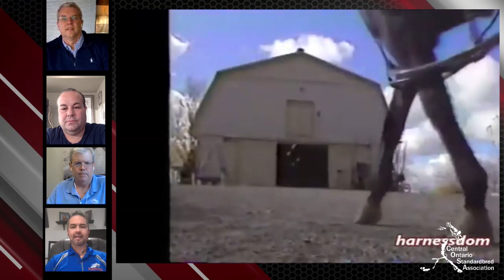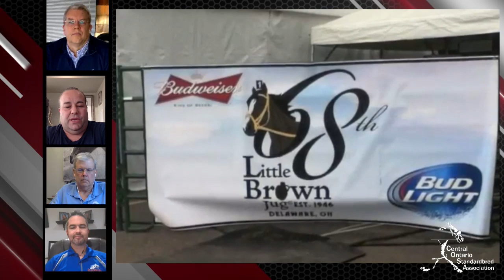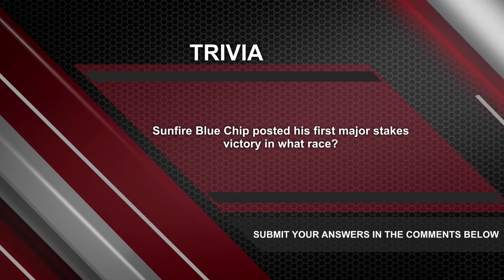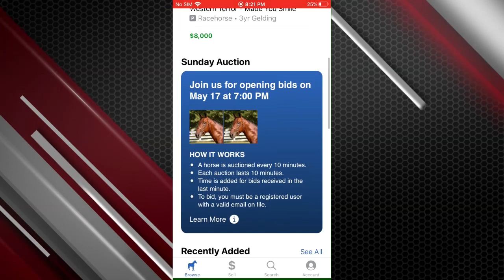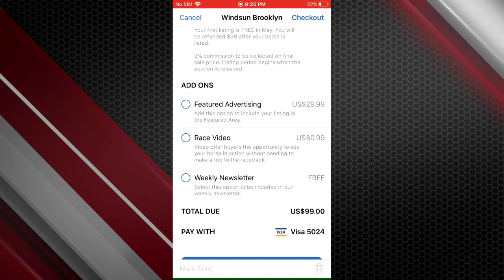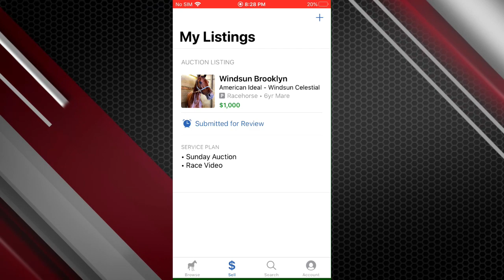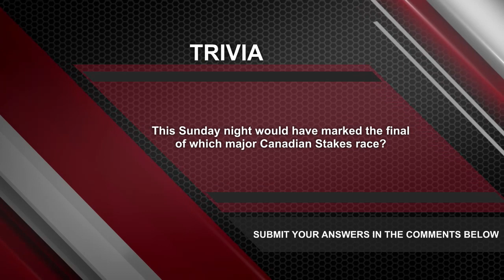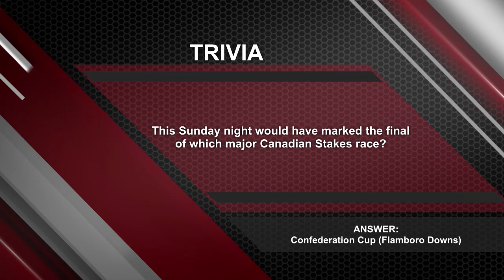COSA TV Live - May 13, 2020